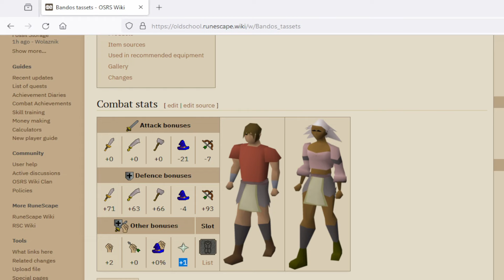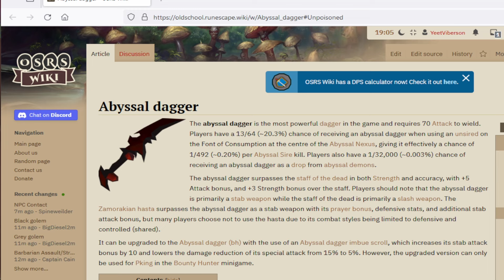I Need A Higher Slayer Level | Yeet Viberson Ironman Progress Ep. 84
Welcome to my Ironman Progress Video Series!

It should be a fun way to track the progress of the account through its journey, so I hope you enjoy.